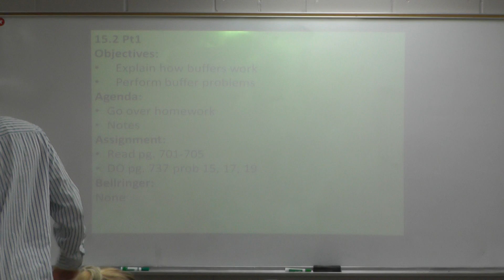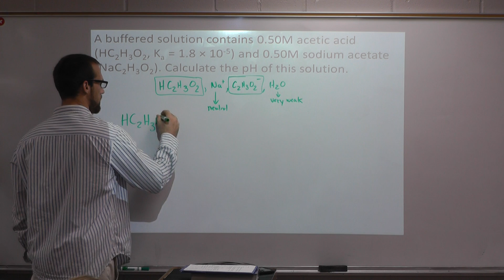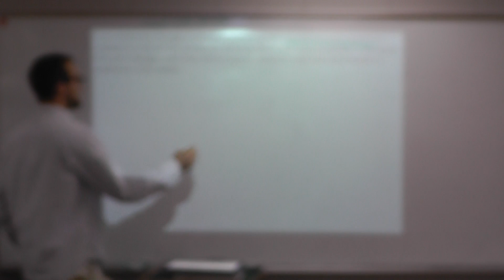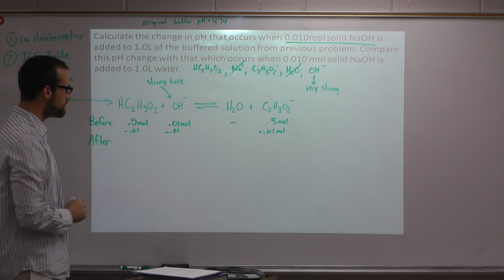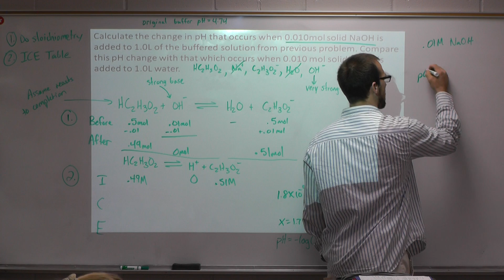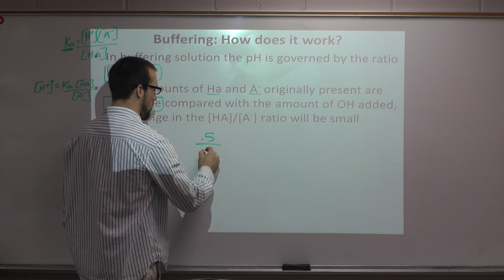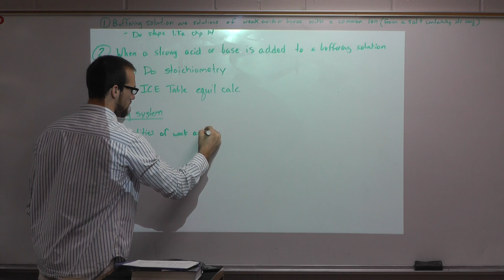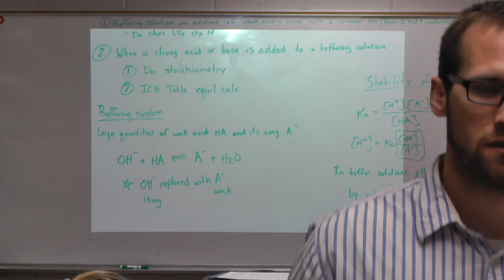15.2 Pt1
Advanced Chemistry